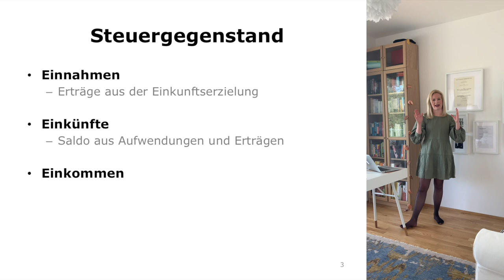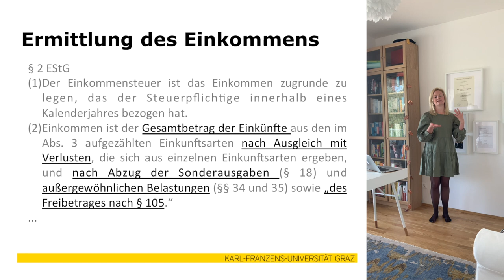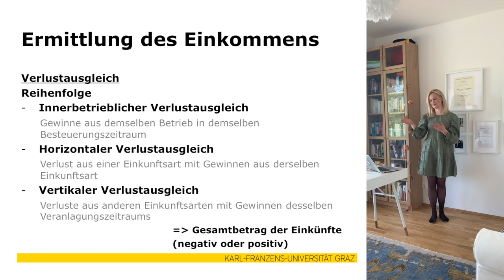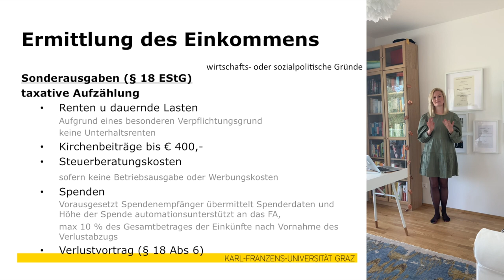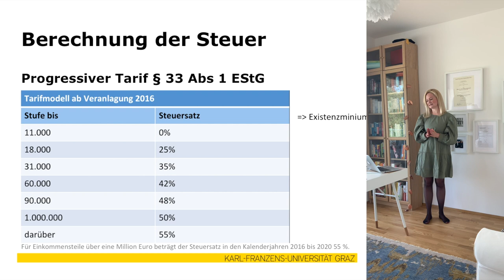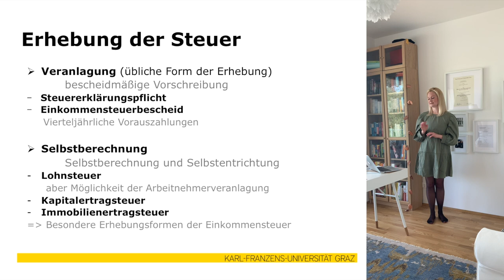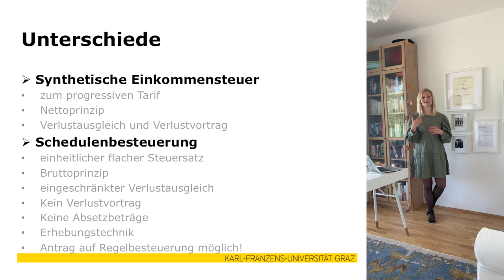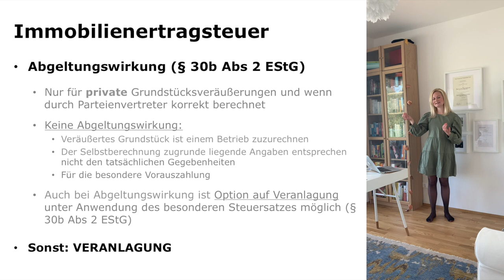Ermittlung und Berechnung der Einkommensteuer